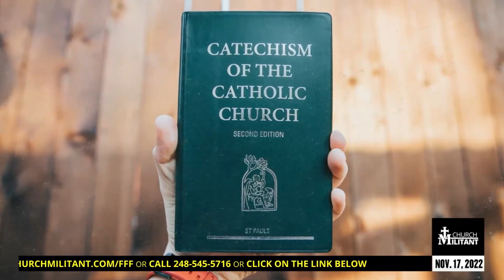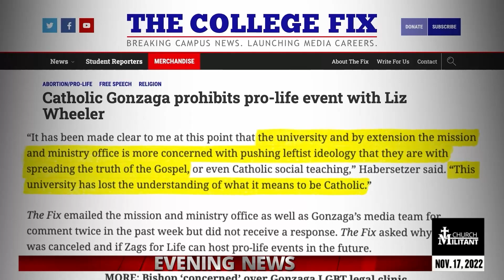Catholic — News Report — Gonzaga Shame